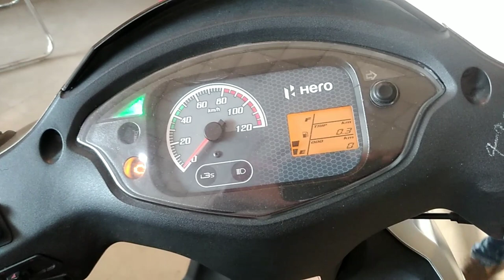New Destine 125 Amazing Looks | The Vehiclez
2021 New Destine 125 Amazing Looks | The Vehiclez

Destine 125cc launch with very attractive looks

follow me fb nd instagram